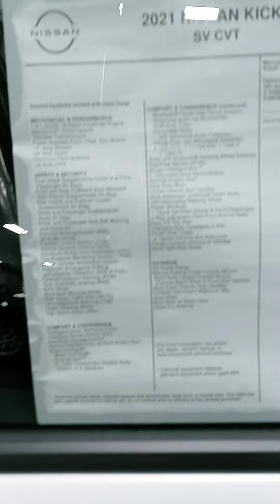Ms. Youngblood, here's a couple Kicks at Victory Nissan!